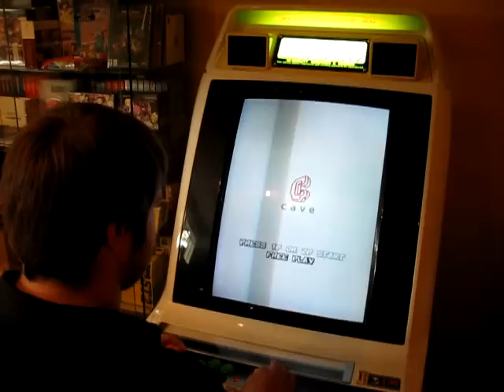DoDonPachi SaiDaiOuJou, played on a Sega New Astro City.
At my friend's house, i've set up my camera to film him playing his DonDonPachi SaiDaiOuJou game PCB, on his Sega New Astro City arcade cabinet